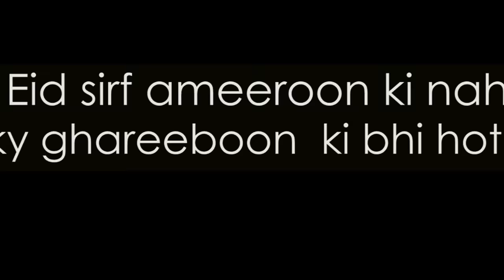Bakra Eid Special | Bakra Chor | Bwp Production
Dekhy ek gareeb ny gurbat sy tang a kar Bakra Chori kr liya or phr us bichary ka kya haal hua…

Vlog Channel

Snap Chat
Shehroz_Ashraf7